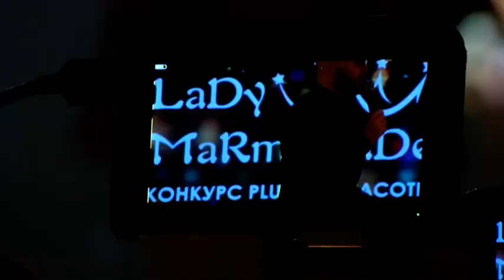Финал конкурса plus-size красоты "Lady Marmelade"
Финал конкурса "Lady Marmelade" - масштабное и профессионалое шоу, к которому участницы готовились на протяжении года. В конкурсе девушки раскрылись с новой стороны, продемонстрировали свои таланты, а также преобразились не только внешне, но и внутренне.